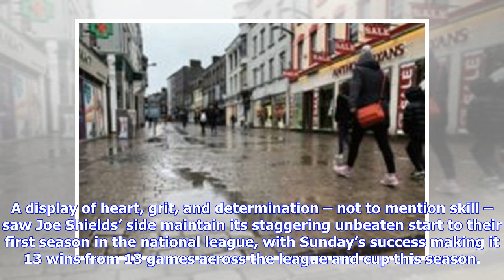Maree prove their mettle in a thrilling Cup final triumph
The Maree squad which captured the Women’s Division 1 Cup on Sunday. Back row, from left: Keith Kelly (manager), Fiona Scally, Laoise Walsh, Dayna Finn, Maggie Byrne, Orlaith Walsh, Clodagh McGrail, Catherine Connaire, and Joe Shields (coach). Front: Sacra Mannion, Eveann Kennedy, Alison Blaney, Carol McCarthy (co-captain), Claire Rockall, and Nicola O’Connell (co-captain). Photos: Eóin Noonan/Sportsfile. Maree 82 Ulster Elks 76 MAREE women captured their first national senior title on Sunday wh...